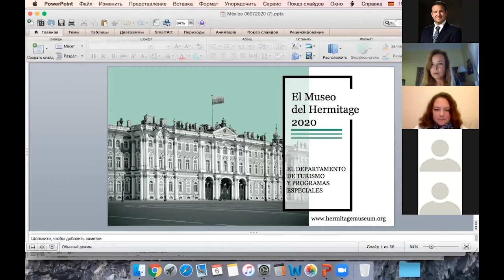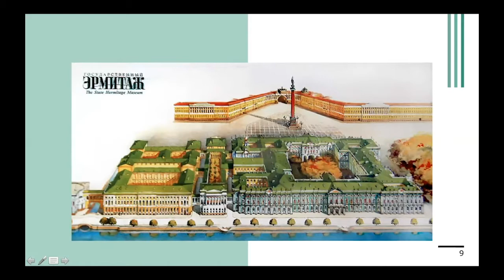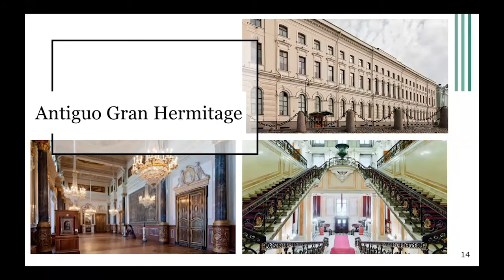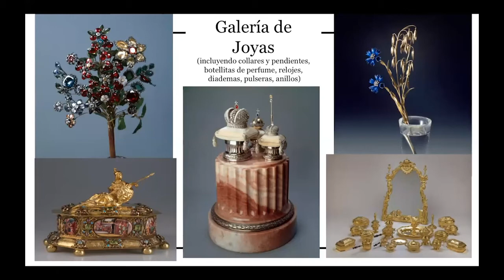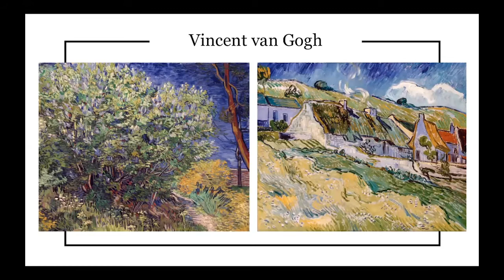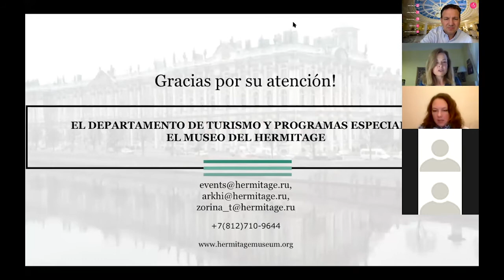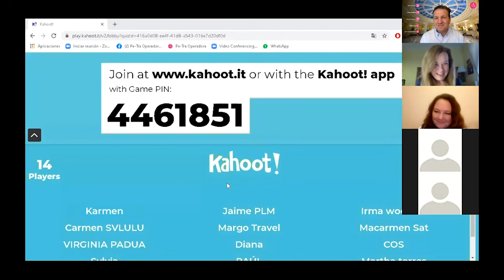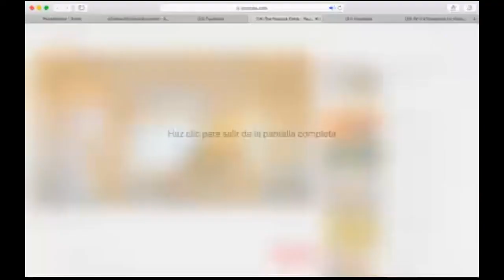Webinar Museo Hermitage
Webinar Pe-Tra 2020 - Museo Hermitage

Rusia
Invitadas especiales: Ekaterina Chernobezhskaia, Olga Arkhipova y Tatiana Zorina
Fecha: 6 Julio de 2020

Tus amigos de Pe-Tra Operadora “La Operadora Mexicana de Viajes”
¡Caminando juntos desde 1968!